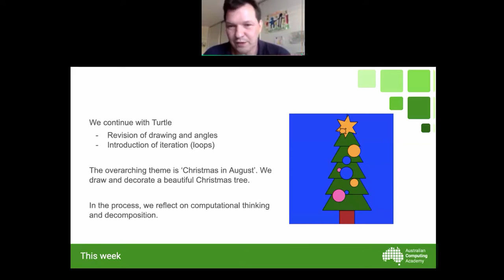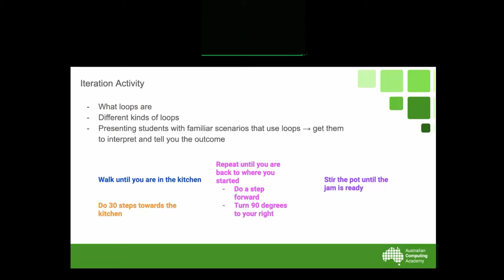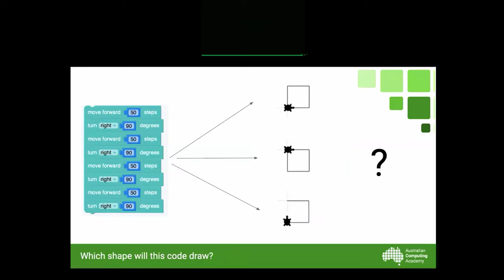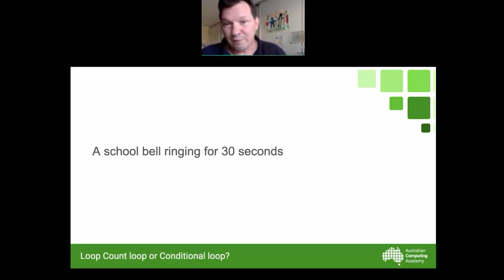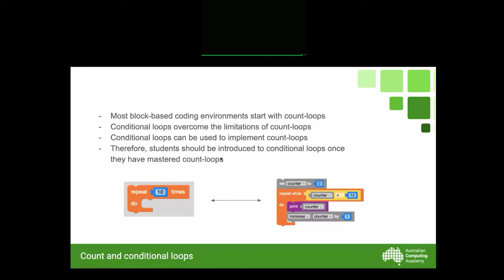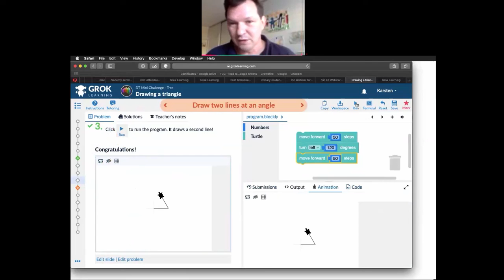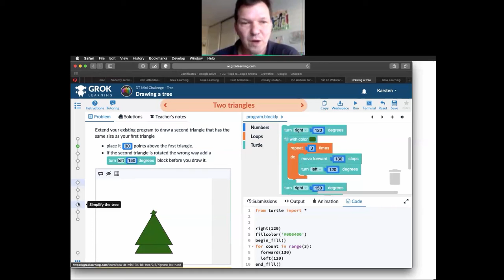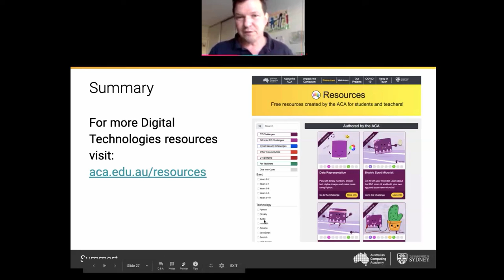DigiTech Webinar Week 3 (Teachers) - Iteration (Loops) with the Turtle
Nicola and Karsten take you through looping, with turtle graphics for Block-based programming in order to draw and decorate a beautiful tree.